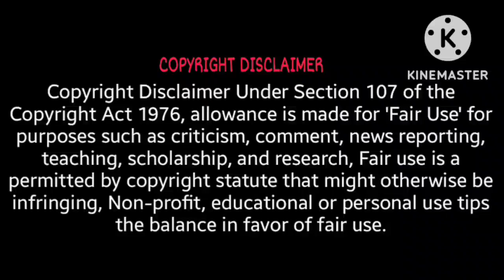Rudra //rudra car race 🚖🚖game new episode - 13 //rudra new episode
rudra
rudra boom chik chik boom
rudra rudra
rudra chik chik boom
rudra rudra rudra
rudra new episode
rudra car race episode
rudra rudra rudra rudra rudra rudra rudra rudra
rudra notun
rudra rudra notun
rudra bangla
rudra rudra bangla
notun rudra
rudra in telugu
rudra tamil
rudra kannada
rudra bangla rudra
rudra hindi episode
rudra special episode
rudra new special episode
rudra 1 episode
rudra maira love story
rudra love
rudra maira episode
rudra friends
new rudra
rudra new
tomato rudra
rudra game
rudra new 2022 bangla
rudra 2022
rudra new episode 2022
rudra 2019
rudra movie
rudra full movie
rudra full tamil movie
rude full hindi movie
rudra full video
rudra full videos
rudra cartoon
rudra cartoon full episode
rudra tamil cartoon
रुद्र
रुद्र cartoon
rudra cartoon hindi
hindi rudra full movie
rudra hindi cartoon